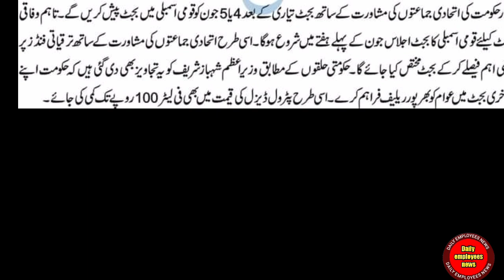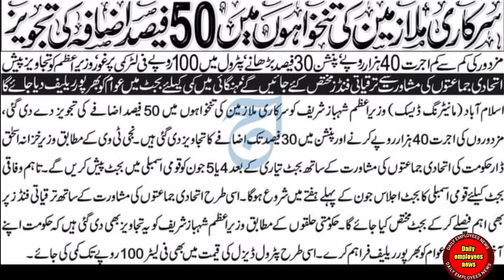increase in salaries and pension of govt employees upcoming in budget 2023-2024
increase in salaries and pension of govt employees in upcoming  budget 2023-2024

Government budget

Salary increase

Pension increase

Public sector employees

Salary increase in budget 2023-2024

Pay increase latest news

Salary increase latest update

Latest news for govt employees 2023

Pension increase update in budget 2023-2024

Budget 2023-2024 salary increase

Budget 2023 salary increase